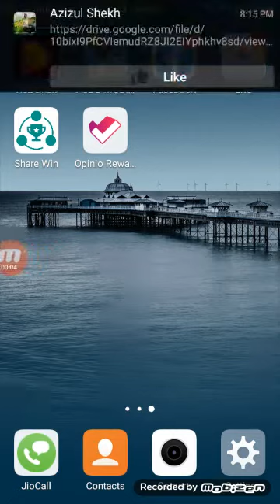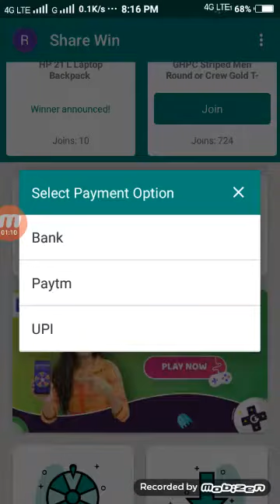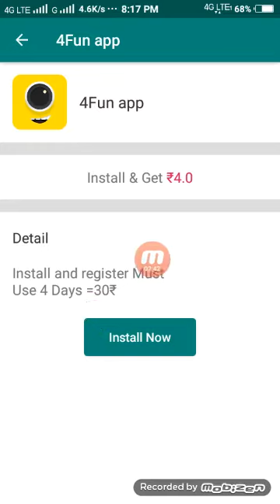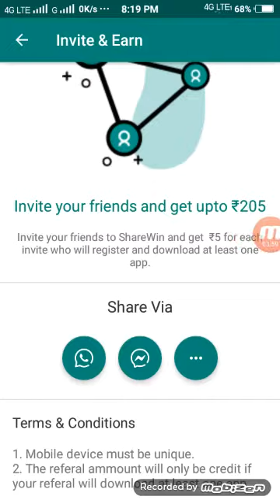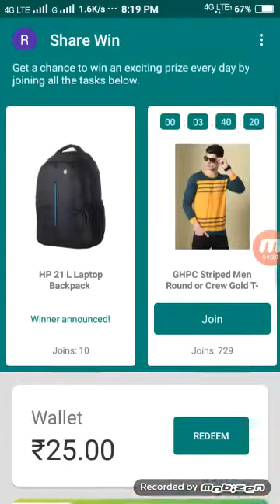Spin paytm cash | share win app refer and earn 205 | spin karke paytm cash kamaye | spin paytm 2019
✓apk link:-Download ShareWin and earn upto ₹205 by inviting.

                  🙏Content Cover 🙏